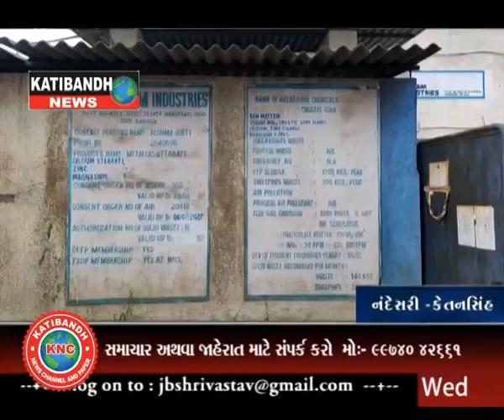નંદેશેરી GIDC.ખાતેની ટ્વીબ કેમ કંપની ના પ્લાન્ટ માં ભીષણ આગ લાગતા દોડ ધામ મચી હતી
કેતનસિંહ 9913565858